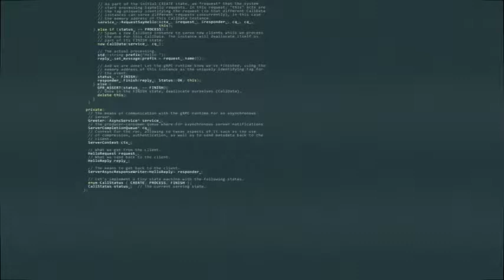Arthur Carmazzi Bestselling Author of 11 books about leadership, psychological approaches to leaders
#18 Bestselling Author with 11 books specializing in psychological leadership - Arthur Carmazzi

Today's guest is a Bestselling Author of 11 books specializing in psychological approaches to leadership.

He's one of the world's top 10 thought leaders in organizational culture and leadership.

He's the founder of the Directive Communication Psychology, a Ted X speaker, and He’s the Co-Founder of The Kingsley Leadership Academy

Arthur Carmazzi

Arthur Carmazzi, Bestselling Author you have 11 books, founder of several businesses and organizations, Be but it all starts with an extraordinary half a million dollar in Dept FAILURE.

Questions:
1 -How does one get into 500K in dept, and more importantly, how does one get out?
2 - how did failure support your success?
3 - Artur you have a game that helps organizations gamify work processes, tell me about it
4- how do you create a high-performance culture?
5- how do you develop leaders with the Gen Z?
6- How can you have a leadership high school with no teachers?
7- You are the developer of the CBCI (Colored Brain Communication Inventory) What is this
8- HDMA what does it stand for and what is it?
9- Why 97% of family businesses fail beyond the 3rd generation
10- How brain science support learning and clarity?
11(- How do you set up teams for success and predict their success accurately? )
12- What are some psychology hacks parents can leverage to optimize child development?
13 - Why Bali Province, Indonesia
The Kingsley Leadership Academy

Books:
"The 6 Dimensions of Top Achievers"
"Identity Intelligence"
"The Psychology of Selecting the RIGHT Employee"
"Lessons from the Monkey King"
"Architects of extraordinary team culture"